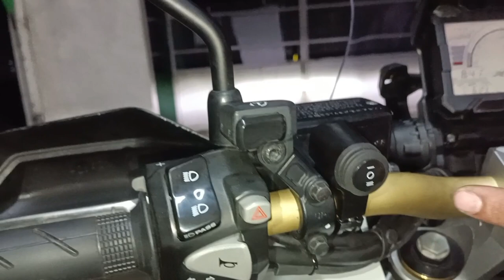Honda X-ADV 750 AUXILIARY LIGHT AND HORN INSTALLATION